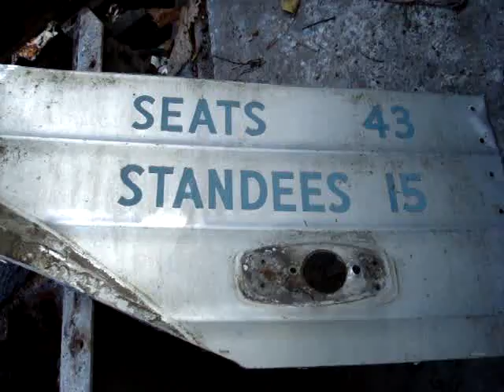GMC Greyhound Scenicruiser PD4501-498 Part 3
PD4501-498 Michigan junkyard Part 2
Removal of needed body parts for the restoration of PD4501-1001 (EXP 331). Video shot 10-16-08